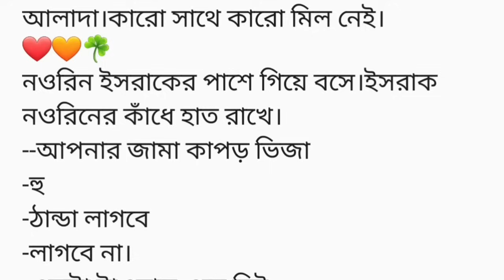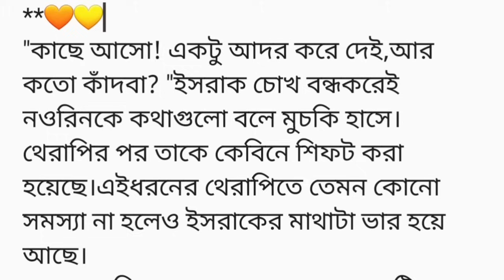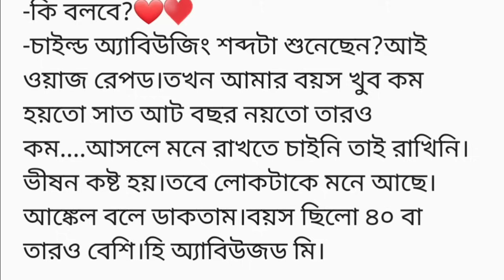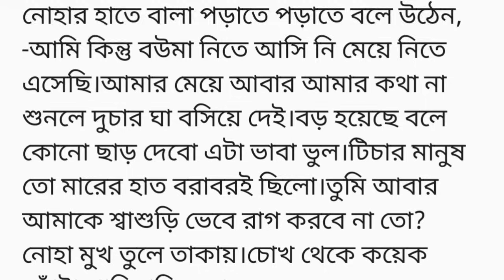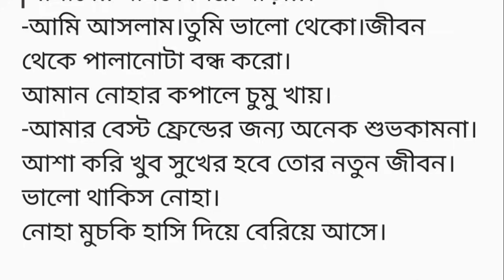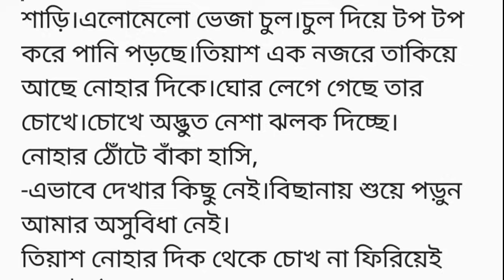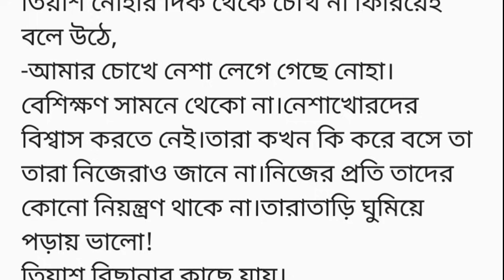"প্রেয়োসিনী তুমি আমার"♥️(গল্পের ৬ষ্ট অংশ)আমার চোখে নেশা লেগে গেছে নোহা।বেশিক্ষণ সামনে থেকো না......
তিয়াশ চোখ বুজেই বলে উঠে,
-এতো সাজুগুজু করা অভ্যাস নেই।কেমন কেমন লাগছিলো।উঠুন তো উঠুন।এভাবে শোয়া যায় নাকি!
তিয়াশ নোহার কথায় লাফিয়ে উঠে,নোহার দিকে তাকায়।
নোহার পড়নে হালকা গোলাপি রঙের একটা শাড়ি।এলোমেলো ভেজা চুল।চুল দিয়ে টপ টপ করে পানি পড়ছে।তিয়াশ এক নজরে তাকিয়ে আছে নোহার দিকে।ঘোর লেগে গেছে তার চোখে।চোখে অদ্ভুত নেশা ঝলক দিচ্ছে।
নোহার ঠোঁটে বাঁকা হাসি,
-এভাবে দেখার কিছু নেই।বিছানায় শুয়ে পড়ুন আমার অসুবিধা নেই।
তিয়াশ নোহার দিক থেকে চোখ না ফিরিয়েই বলে উঠে,
-আমার চোখে নেশা লেগে গেছে নোহা।বেশিক্ষণ সামনে থেকো না।নেশাখোরদের বিশ্বাস করতে নেই।তারা কখন কি করে বসে তা তারা নিজেরাও জানে না।নিজের প্রতি তাদের কোনো নিয়ন্ত্রণ থাকে না।তারাতাড়ি ঘুমিয়ে পড়ায় ভালো!
তিয়াশ বিছানার কাছে যায়।
নোহা দুম করে তিয়াশের সামনে চলে আসে। মুচকি হেসে বলে উঠে,
-আপনি কি ড্রাগ এডিকটেড?চোখে এতো কিসের ঘোর?
-উহু. নোহা এডিকটেড আমি!